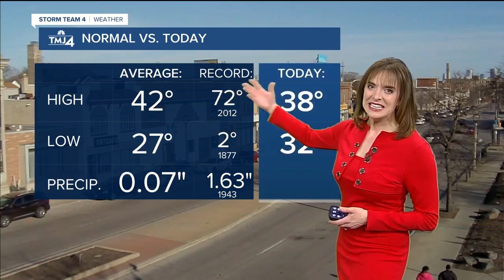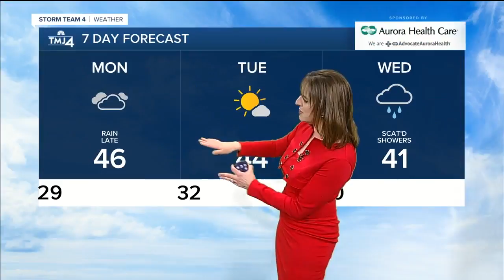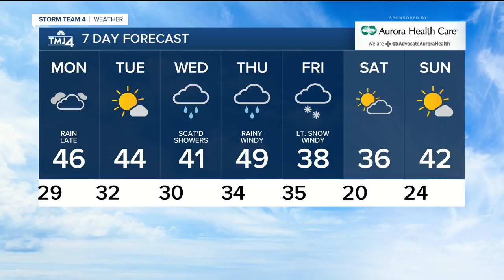Jesse Ritka's 5pm Sunday Forecast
A warm front will bring more clouds tonight with 40s ahead for the week.